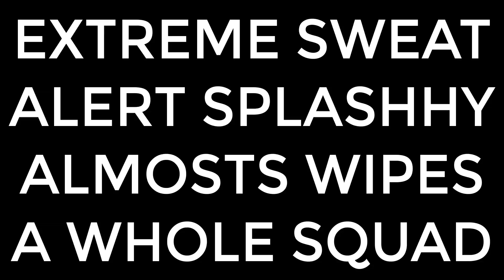Winning and Montages ran out of ideas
So I basically get dubs and do montages